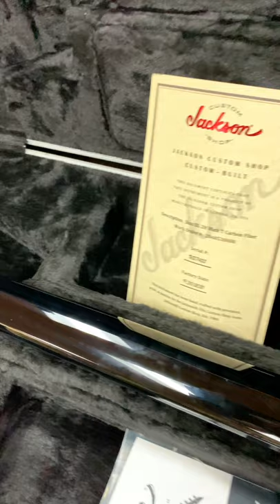Jackson Custom Shop USA Signature Limited Edition Mick Thomson Carbon Fiber Soloist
Hours:
Mon-Sat
10:00am-7:00pm
*Visit by Appointment Only